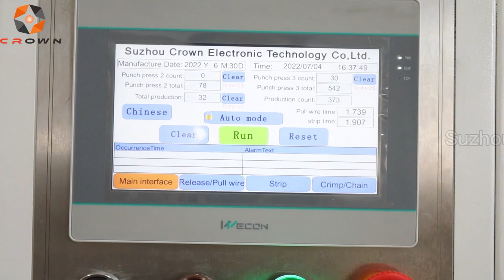2-Core 3-Core Cable Long and Short Lengths Stripping & Crimping Machine